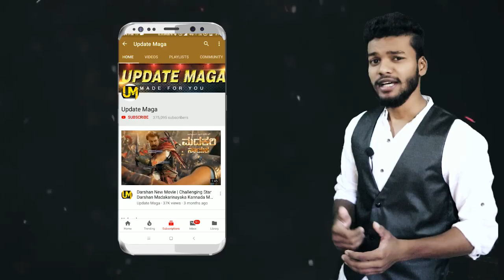Kotigobba3 Trailer Release on | Sudeep Kotigobba3 Movie Exclusive Kannada | Hindi | Telugu | Tamil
MOKSHA MOVIE TEASER LINK : PLEASE WATCH